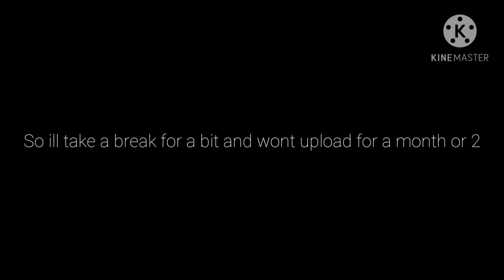A message to everyone..